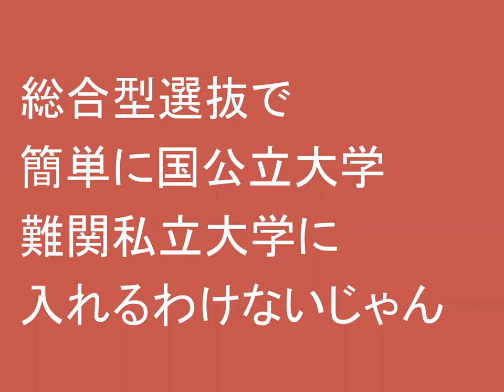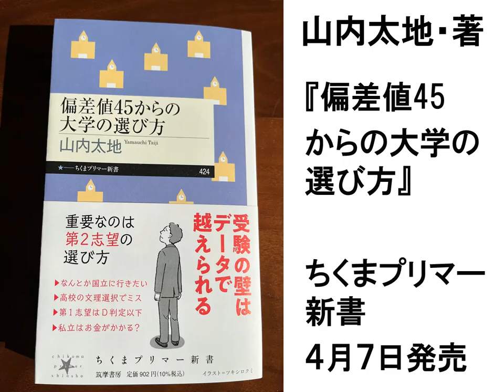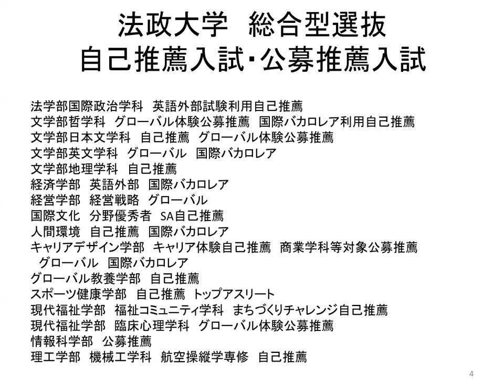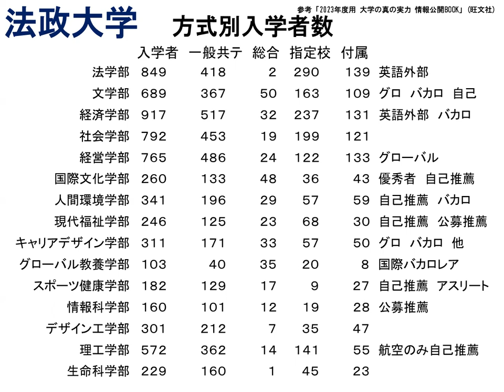総合型選抜で簡単に国公立大学・難関私大に入れるわけないじゃん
山内太地・著

『偏差値45からの大学の選び方』
ちくまプリマー新書

２０２３年４月７日（金）発売

中高生・受験生のみなさま
保護者のみなさま
高校・塾の先生方へ

大学選びをファンタジーから現実へ

大学受験の本というと
東大・慶應・ハーバード　エリートのサクセスストーリー
か
潰れそうな大学、ダメ学生　極端な底辺ストーリー
あるいはそこからはい上がってサクセスする話。

普通の話が必要だ！
がんばって日大や広島修道大や〇×県立大に入るという話が。
普通の大学に行く受験や大学選びの本が必要だ！

そもそもわかっていない

・学部・学科の選び方
・文系・理系の違い
・高校と大学の違い
・あなたはなぜ大学に行くのか？

悩める中高生に

第１章　文理の壁をすり抜ける

大学に進学するのはあたりまえなのか？
自分は何になりたいのか
文系と理系
やりたいことを親に反対される
タダで行ける大学、学費が安い大学

第２章　お得な国公立大を探せ！

国公立大学と私立大学の違い
旧帝大に入る裏ワザ（東大ではない）
おススメ国立工学部、農学部、医療系
人文系、経済系
お得な公立工学部
地方国立大の魅力
超裏ワザ！編入に強いオススメ短大

第３章　魅力的な私大１６０校

北海道から沖縄まで１６０私大を紹介
読者に分かりやすく首都圏・関西圏は難易度グループ順
早慶上理・GMARCH・成成明学獨國武・日東駒専・四理工・大東亜帝国など
読者ニーズにちゃんと応えた現実的なアドバイス！
関西はもちろん、YouTubeでやたら再生数が多かった
名古屋の私大にもかなりページを割く。
東京の出版社が重視しない
地方名門私大をねちっこく紹介。

第４章　推薦で半分が大学に行く時代

推薦を受けさせてもらえない自称進学校の生徒にフォーカス
学力がそこそこ高い二番手・三番手進学校の生徒へのサポート
推薦と一般の両方を駆使して名門大を目指す
面接対策
オープンキャンパスの重要性

東大推薦上位層⇔推薦全入の中間層への
充実したアドバイス！

第５章　才能で食べていけるのか？

美大・芸大・デザインの章ですが、伝統的な美大の話ではなく、読者の関心が高いサブカルチャー系が中心。
美大がアーティストにしてくれるわけではなく、自分の才能で食べていくにはどうしたらいいかを、自分自身がフリーランスである著者がアドバイス！
おススメ公立美術大学
親に美大・音大を反対される
専門学校・専門職大学
声優になりたい

山内太地・著

２０２３年４月７日（金）発売

山内太地先生への講演依頼はこちら

１９７８年岐阜県生まれ。学校経営コンサルタント、教育YouTuber。東洋大学社会学部卒業。理想の大学教育を求め、日本全国約８００大学をすべて訪問。海外は１４か国３地域約１００大学を取材し、全国の高校で年間約１５０回の進路講演を実施。大学・高校の経営コンサルティング業も行う。編集者としては２０万部のベストセラーを出し、最も売れた著書は７万２千部。YouTubeは１５００万再生、Twitterはフォロワー２万１千人と、様々なメディアを使いこなす。